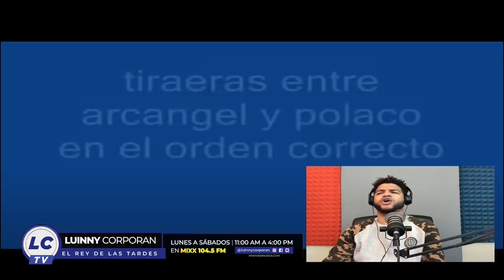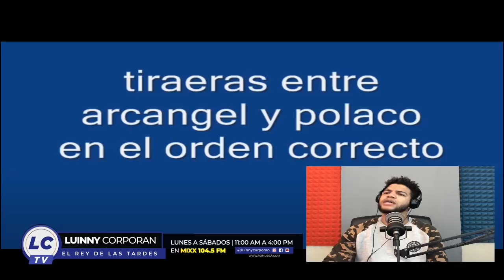[TIRADERA] Polaco VS Arcangel (VÍDEO REACCIÓN)